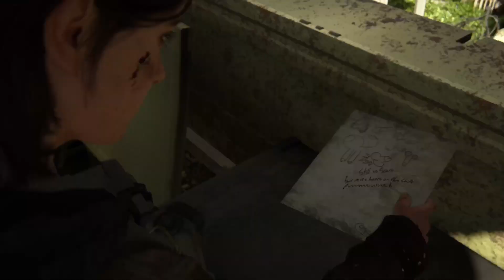The Last Of Us 2 Seattle Day 1 Channel 13 PS5 Gameplay - (Ellie's perspective)